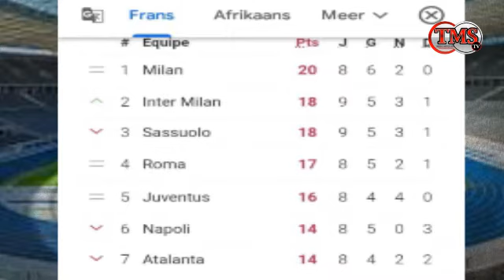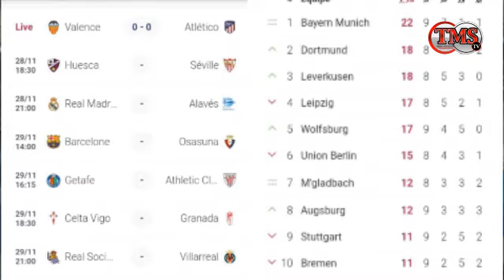Tribune des Sports : Round UP sur les différents championnats